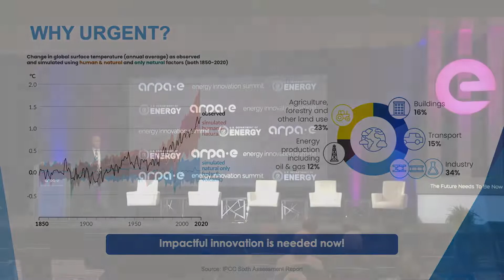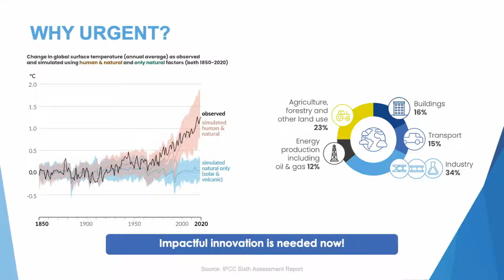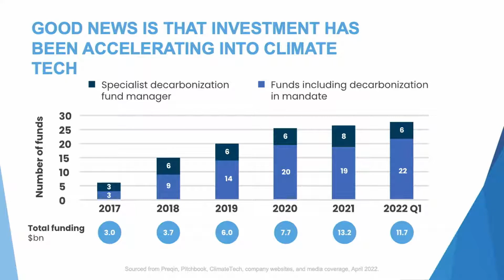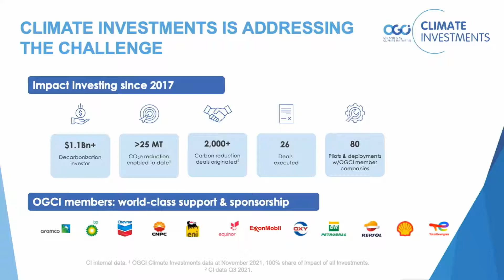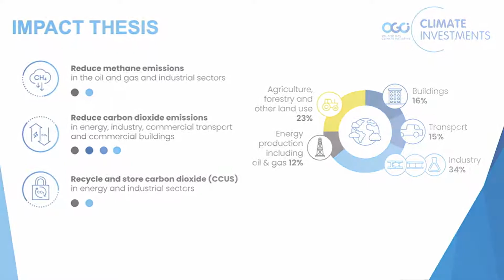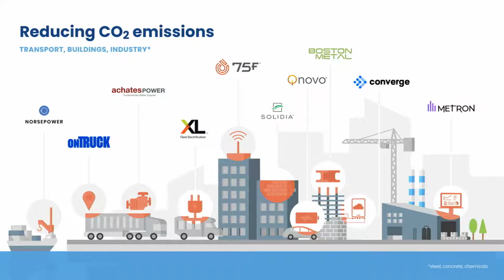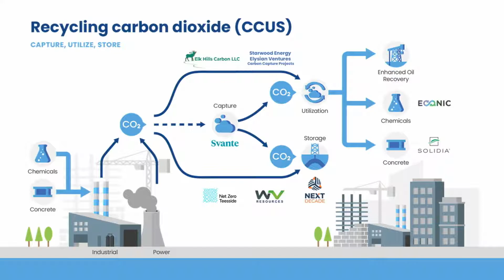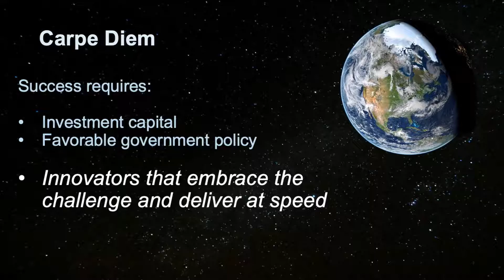2022 ARPA-E Energy Innovation Summit: Keynote Address: Dr. David Horsup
Keynote address entitled "The Greatest Innovation Challenge" from Dr. David Horsup, Managing Director Technology from OGCI Climate Investments, at the 2022 ARPA-E Energy Innovation Summit in Denver, CO.

Climate change is the greatest challenge humanity has ever faced. It is critical that we focus our efforts on mitigating emissions from the most impactful sectors. This will take significant investment, supportive policies, and the collective ingenuity of our brightest innovators to develop, scale and rapidly deploy impactful solutions.

For more information on the ARPA-E Summit, visit arpae-summit.com